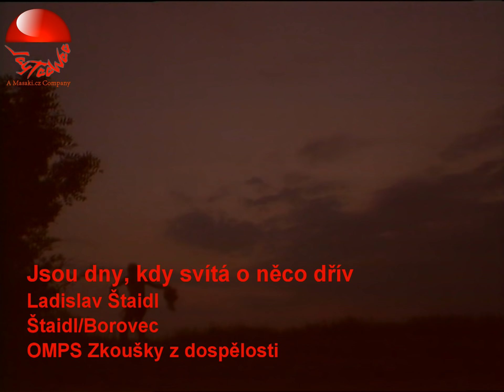Ladislav Štaidl - Jsou dny, kdy svítá o něco dřív - OMPS "Zkoušky z dospělosti"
Závěrečná píseň z originálního českého seriálu.